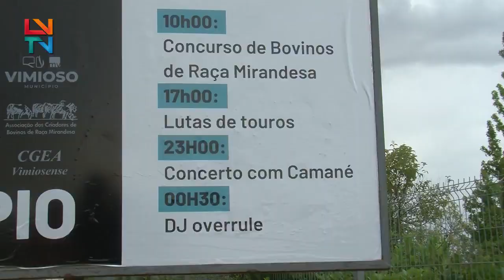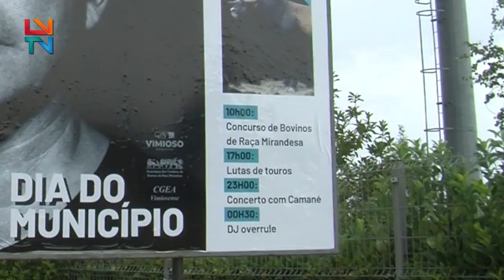Dia do município em Vimioso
Vimioso celebrou o dia do município com um cartaz atrativo e a população aderiu em massa.